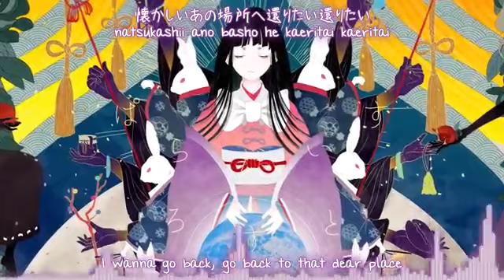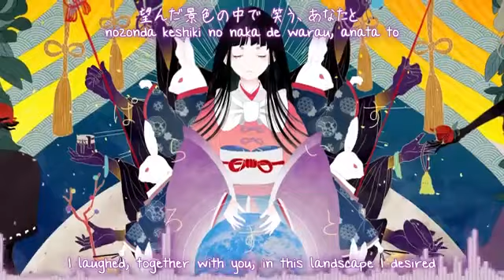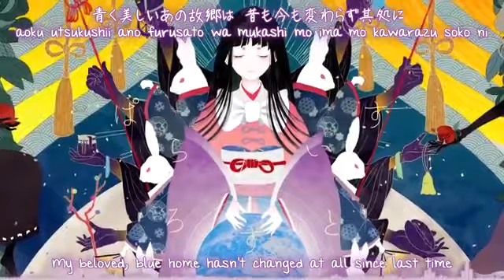【東方Vocal】狂人日記【豚乙女】-Re upload